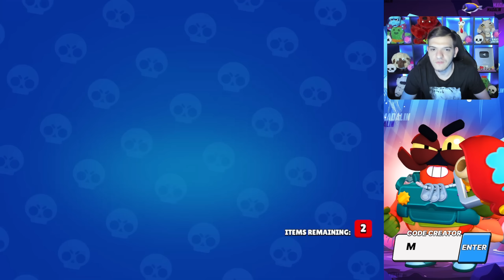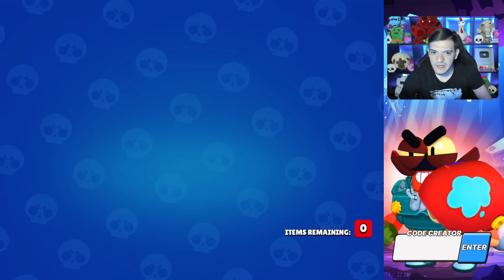DE CATE MEGA BOXURI AI NEVOIE CA SA DEBLOCHEZI TOTI BRAWLERII?